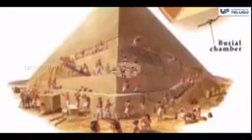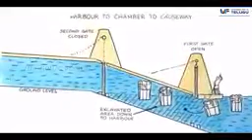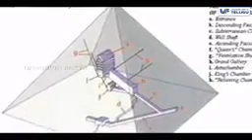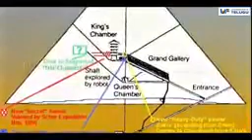A Special Story on Egypt Pyramids- Giza Pyramid